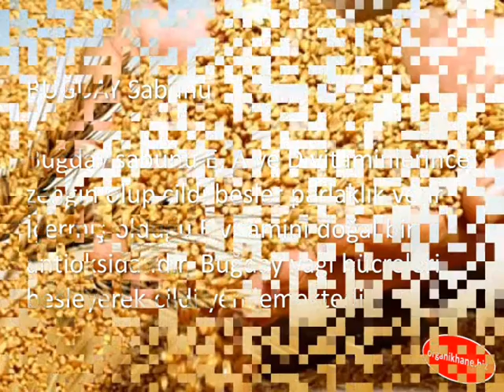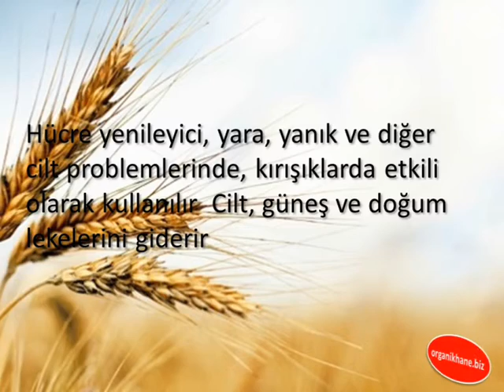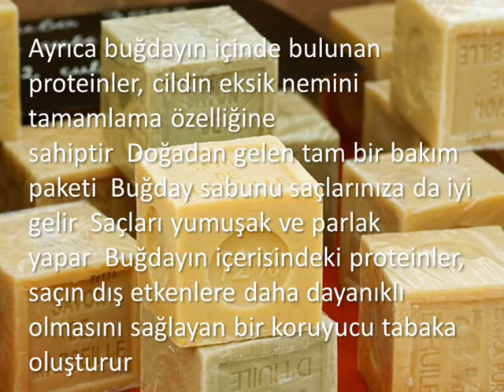Buğday Sabununun Faydaları